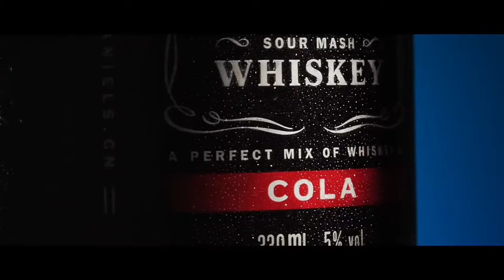quảng cáo sản phẩm rượu whisky | tin tức sản phẩm | quảng cáo sáng tạo